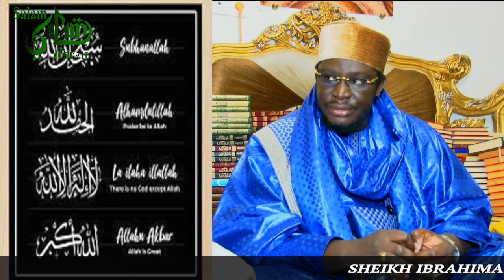Sheikh Ibrahima Ndiaye Al Khourrane: Tourrou Yalla yi meuneuh khétali diame bi diéguéloko boromame!!